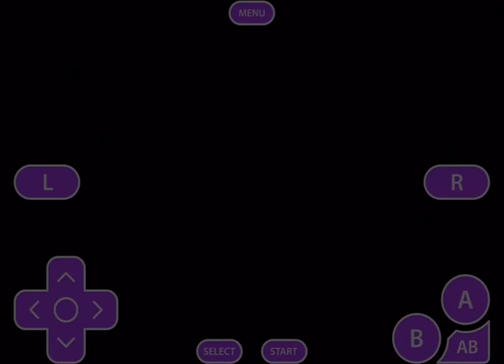Mario Kart: Super Circuit (GBA) On IPad~~Peach #4